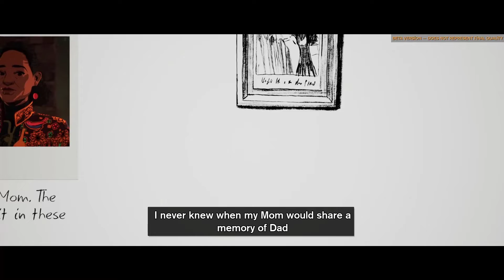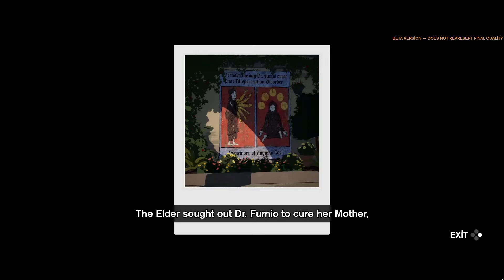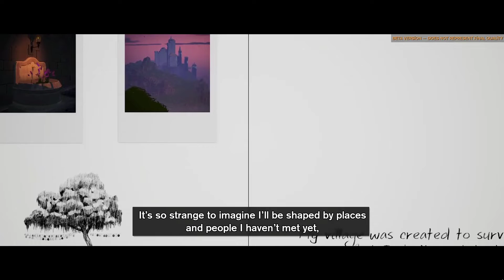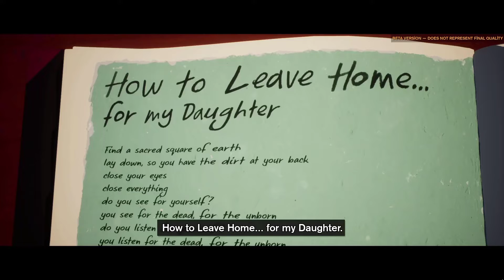SEASON: A letter to the future Demo Gameplay Walkthrough / [No Commentary]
Immerse yourself in the world of Season, a third-person atmospheric adventure bicycle road trip game. Leave home for the first time to collect memories before a mysterious cataclysm washes everything away. Explore, record, meet people, and unravel the strange world around you.